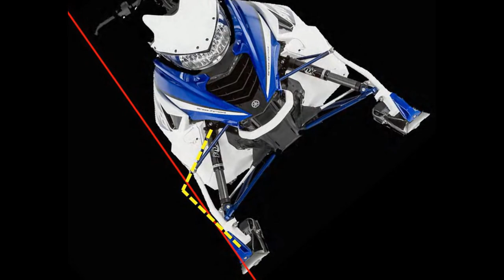Rumors 2018 : Yamaha Snowmobile NEW